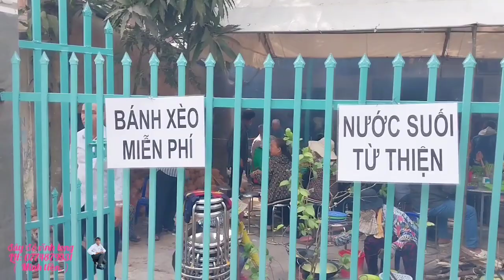#9,đoàn từ thiện Bánh xèo chay, cô 6 đẹp chợ mới an giang.